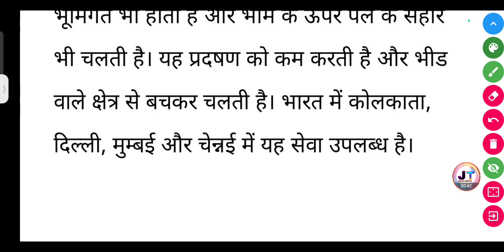मेट्रो रेलवे क्या है? || metro railway kya hai